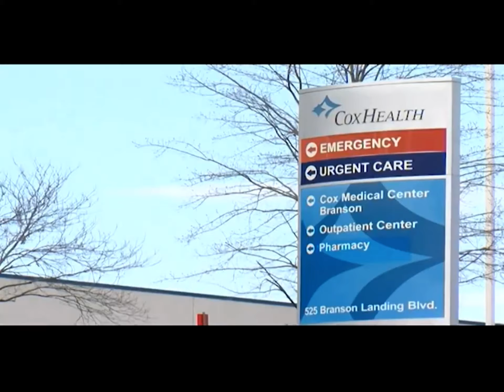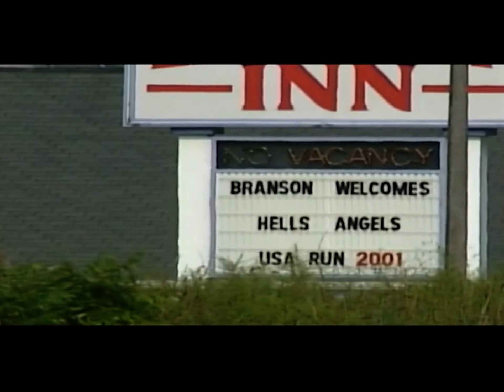Pagans MC Prompt Extra Police Presence In Branson Missouri